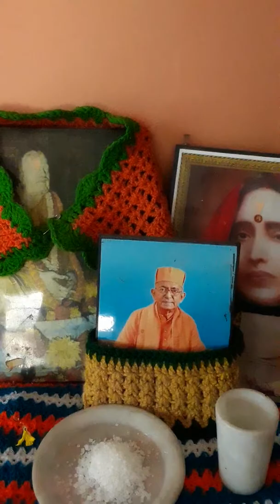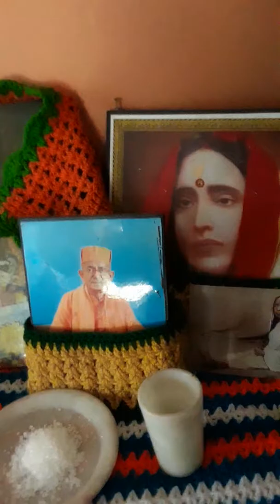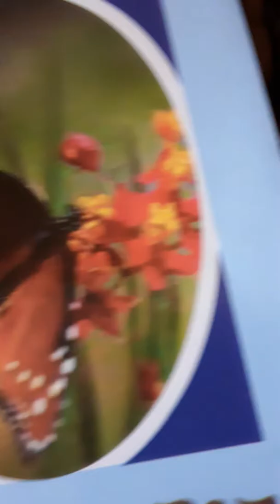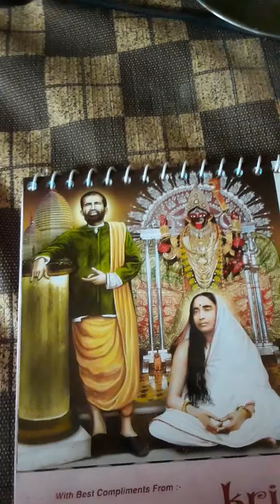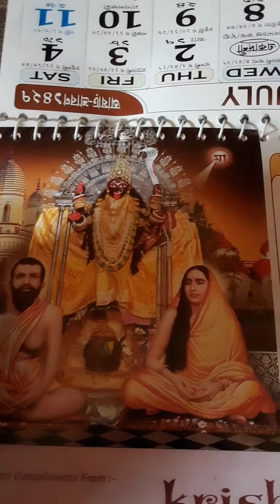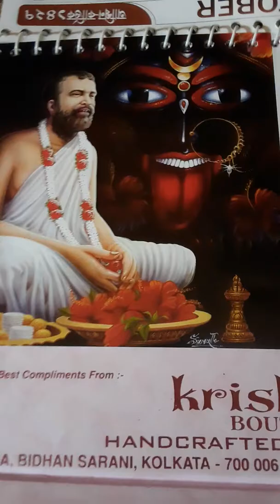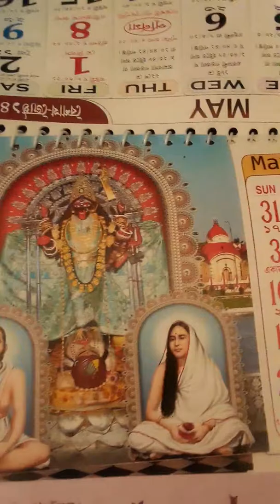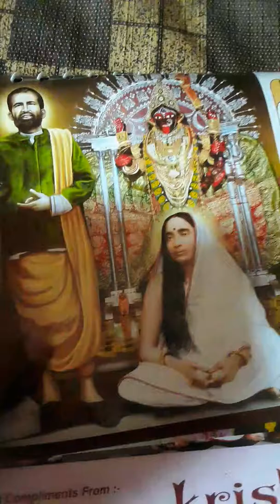Swami biggyanananda / amriter sandhaney/ pratanu banerjee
Swami bireswarananda book amriter sandhaney